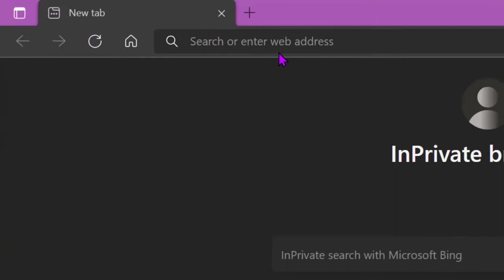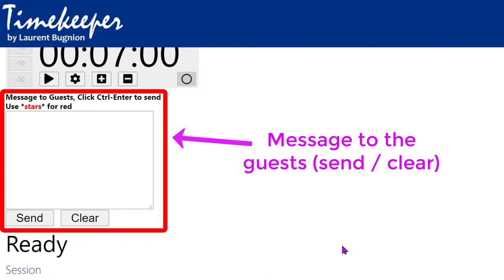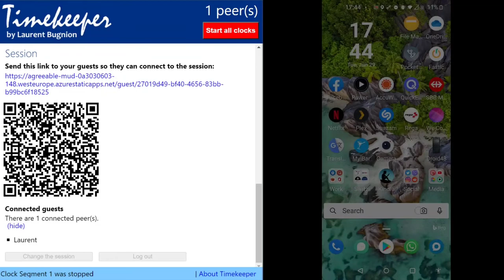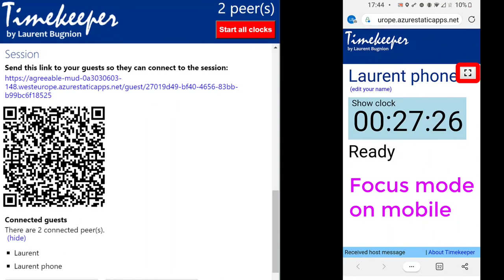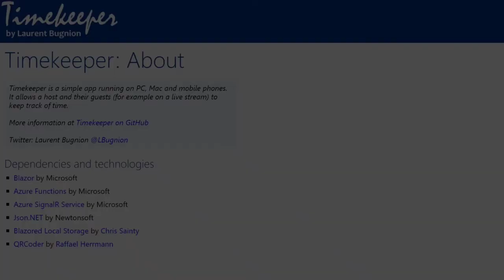Timekeeper Tutorial V0.6.2 (updated)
Timekeeper is a simple app running on PC, Mac and mobile phones. It allows a host and their guests (for example on a live stream) to keep track of time.

Imagine that you are the host for a streamed show, doing some recordings, or any activity where you have a remote guest. One of the hardest parts is to keep track of time, and to let your guests know when the time is coming to an end.

This application offers a solution to the problem.

- Send the URL to your guests and ask them to load this on a phone, PC, Mac.
- When ready, start the clock. All your guests will see the exact same time.
- After a predefined time, the screen turns green, yellow and then red for all guests.
- The Host can send messages to the guests.
- The Host can configure the countdown time, as well as background colors at predefined times.
- The Host can prepare, save and run multiple sessions at once.